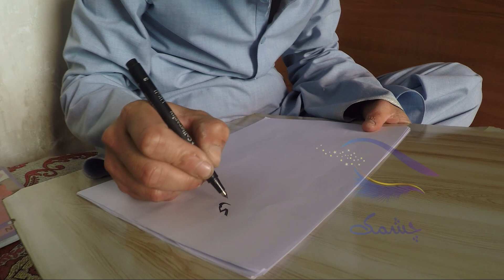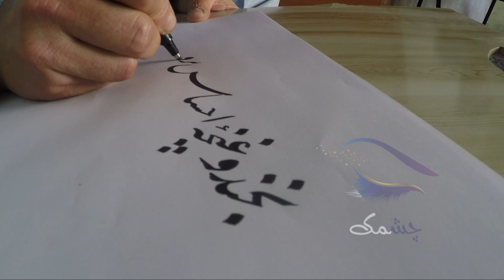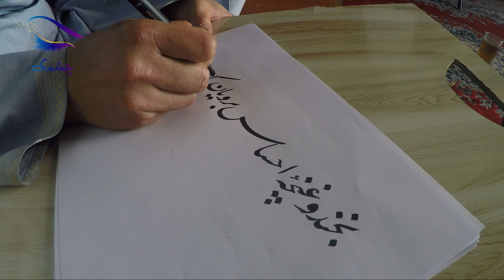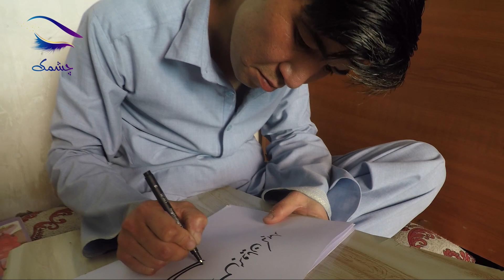خبر مرگ رضای خطاط دروغ بود؛ رضا فعلا کجاست؟